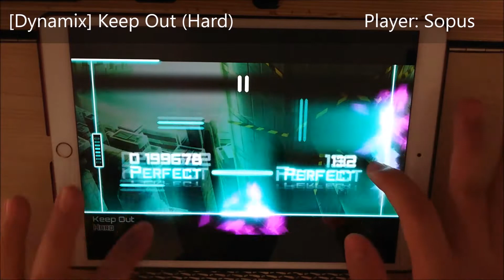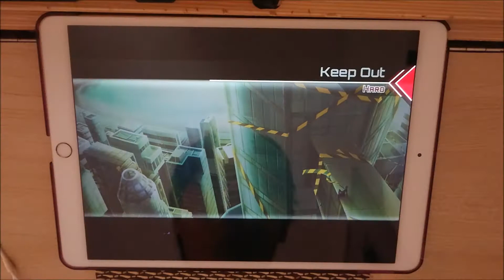[Dynamix] Keep Out (Hard): All Perfect OMEGA Rank!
Try to omega some old charts in this weekend.

Keep Out - TangJuan
Level 9 (Hard)
1000000 pts/ Rank Omega - All Perfect
Player: Sopus